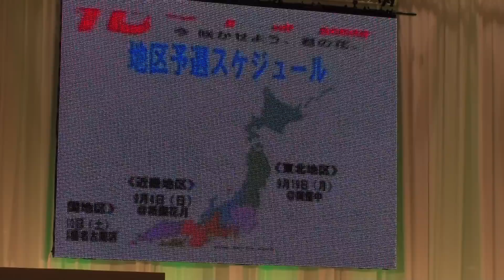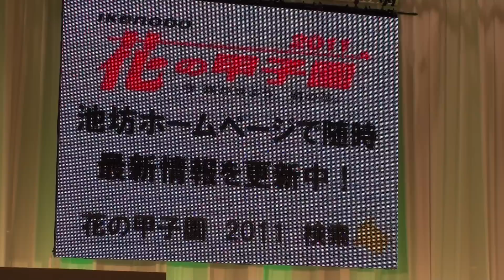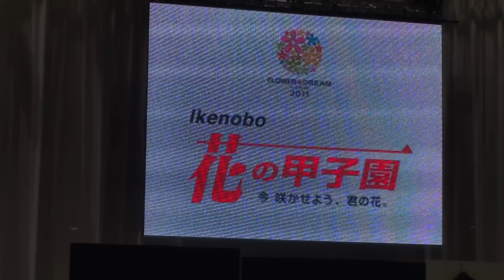FlowerDream2011 花の甲子園デモンストレーション (2/2)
花キューピット FlowerDream2011 フラワードリーム2011 in東京ビッグサイト